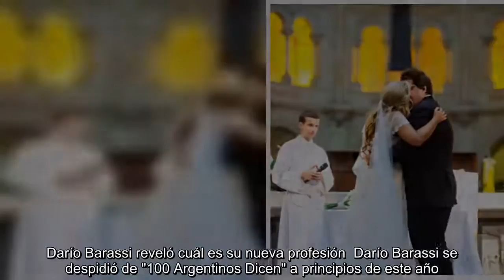Darío Barassi le dedicó un tierno mensaje a su esposa por su aniversario: "La mujer de mi vida"